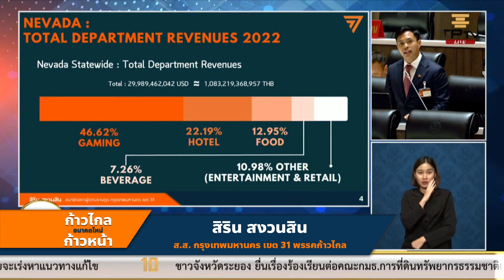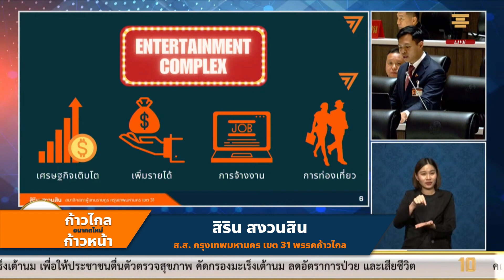Entertainment Complex รัฐเข้ามาดูแลให้โปรงใส่ | สิริน สงวนสิน